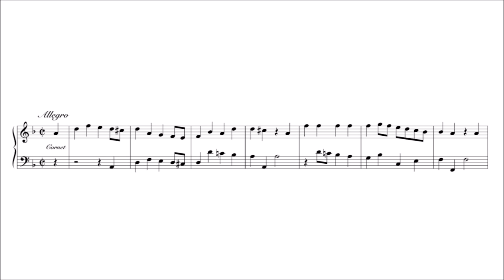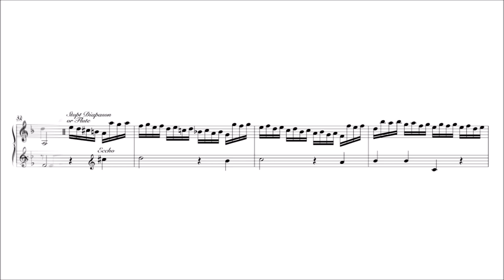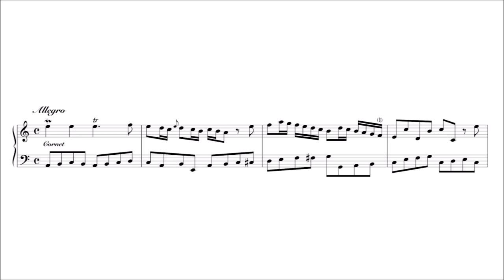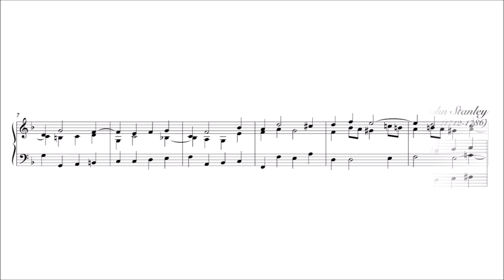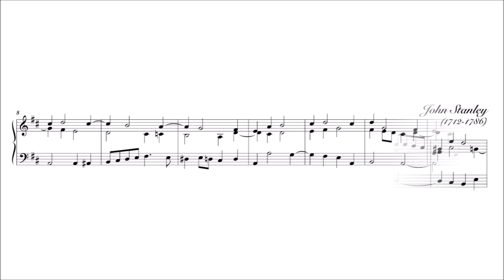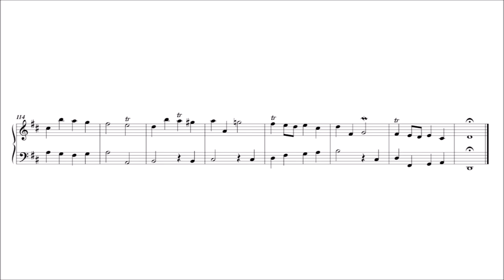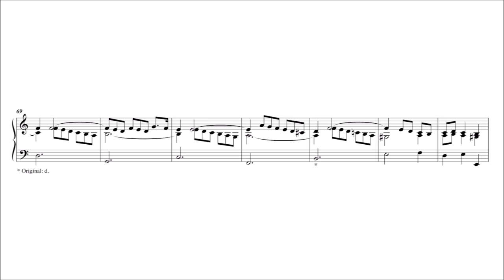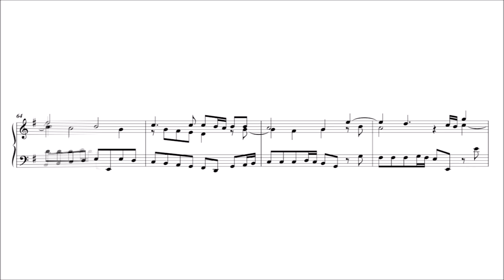John Stanley – Voluntaries for Organ (selection)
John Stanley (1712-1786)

Voluntaries for Organ (selection)

• From 10 voluntaries, Op.5 (first ed. 1748)

Voluntary No.2, in D minor
Slow [00:00]
Allegro [01:50]

Voluntary No.5, in D major
Slow [03:55]
Allegro [05:36]

Voluntary No.8, in D minor
Allegro [08:21]
Adagio [10:45]
Allegro [12:25]

• From 10 voluntaries, Op.6 (first ed. 1752)

Voluntary No.2, in A minor
Andante [16:00]
Allegro [17:54]

Voluntary No.4, in F major
Adagio [21:45]
Andante [22:52]

Voluntary No.5, in D minor
Adagio [26:45]
Andante Largo [28:20]
Moderato [30:03]

Voluntary No.6, in D major
Adagio [35:14]
Andante [36:17]
Adagio [37:57]
Allegro moderato [39:51]

Voluntary No.8, in A minor (Prelude and Fugue)
Largo [42:22]
Vivace [44:05]

• From 10 voluntaries, Op.7 (first ed. 1754)

Voluntary No.2, in C major
Adagio [46:58]
(no time signature) [48:10]

Voluntary No.6, in F major
Andante [50:56]
Vivace [51:56]

Voluntary No.9, in G major
Largo Staccato [54:53]
Vivace [56:00]